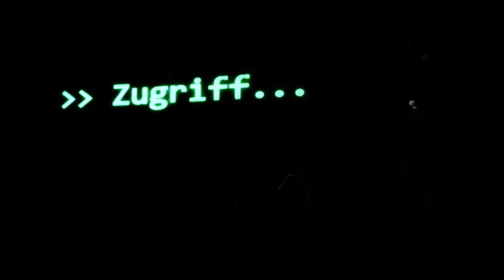Anderson Robotics | SCP-Informationen (German/Deutsch)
"Bei Anderson Robotics handelt es sich um eine Paratech-Firma, die sich auf den Verkauf von anormalen Robotern, Androiden, künstlichen Intelligenzen, Computerprogrammen und Kybernetik spezialisiert hat. Während man davon ausgeht, dass Anderson Robotics bereits seit den 1990er Jahren aktiv ist, wurde die Foundation 2007 zum ersten Mal auf die Firma aufmerksam, nachdem SCP-1360 während einer Razzia auf ein Lagerhaus für Paratech-Handelsgüter in Seattle gefunden wurde. "

✏️ Engl. Original:
📚 Autor: Jacon Conwell

🖼️Bilder:
Anderson Robotics Logo & MEK Gamma-13 by SunnyClockwork